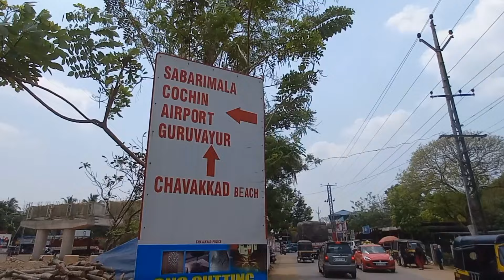nh66 |Thrissur|ചാവക്കാട് ബൈപ്പാസ്|പണികൾ അതിവേഗം മുന്നോട്ട്|ചേറ്റുവ പാലം ആദ്യഘട്ടം കഴിഞ്ഞു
ചാവക്കാട് ബൈപ്പാസ്
ചേറ്റുവ പാലം
വില്യംസ് റോഡ്